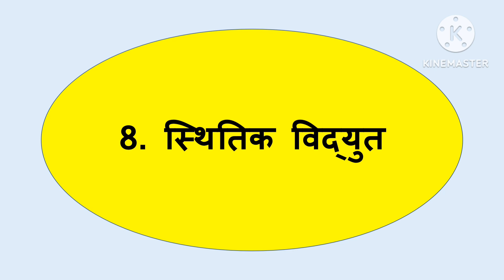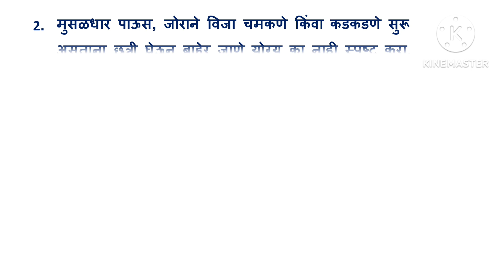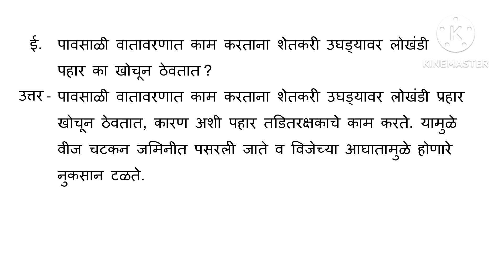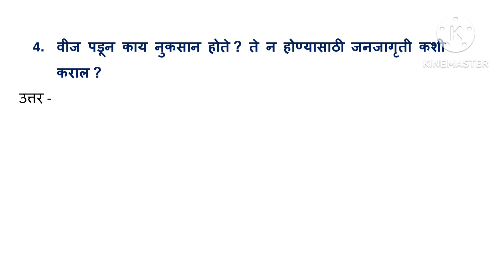स्वाध्याय इयत्ता ७ वी विज्ञान 8. स्थितिक विद्युत | class 7 sthitik vidyut swadhyay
नमस्कार,
     या व्हिडिओ मध्ये इयत्ता 7 वी विज्ञान पाठ तिसरा 8. स्थितिक विद्युत याचा स्वाध्याय सोडविला आहे. मला आशा आहे की अभ्यासाच्या वेळी हे आपल्यासाठी उपयुक्त ठरेल.

स्वाध्याय इयत्ता ७ वी विज्ञान 7. गती, बल व कार्य | class 7 gati, bal v karya swadhyay

7th standard science 8th lesson exercise
Class 7 science chapter 8 question answer
Class 7 science chapter 8 swadhyay

Eyatta satvi dhada aathva swadhyay
Eyatta satvi dhada 8 swadhyay
Eyatta 7 vi dhada aathva swadhyay
Eyatta 7 vi dhada 8 swadhyay

Iyatta satvi dhada aathva swadhyay
Iyatta satvi dhada 8 swadhyay
Iyatta 7 vi dhada aathva swadhyay
Iyatta 7 vi dhada 8 swadhyay

general science
7th class
7 vi
swadhyay
questions answers
exercise
prash uttare
प्रश्न उत्तरे
७ वी
विज्ञान
7th vidnyan chapter 8 swadhyay
7th vidnyan
7 vi vidnyan
sthitik  vidyut
sthitik  vidyut swadhyay
8. स्थितिक विद्युत स्वाध्याय
Marathi medium
विज्ञान इयत्ता ७ वी स्वाध्याय
धड्याखालील प्रश्न उत्तरे
dhadyakhalil prashna uttare

homework
distance education
board of secondary education
secondary school
primary education
learning center
quality education
education connection
basic education
education for all
science teacher
education consultant
online distance learning
online classes